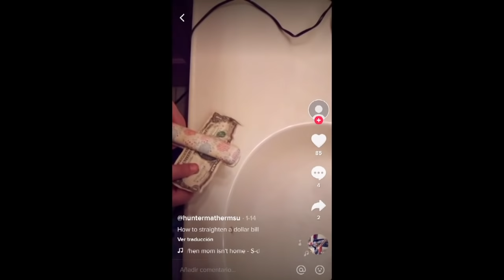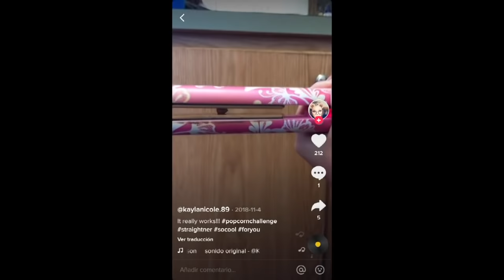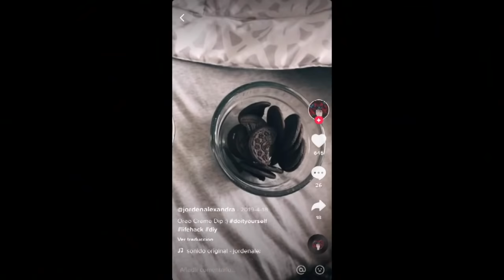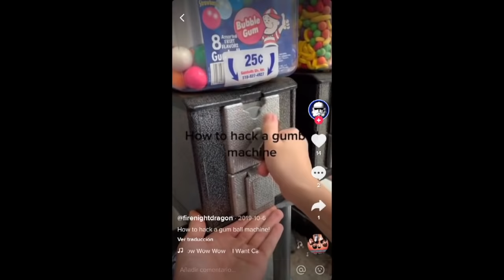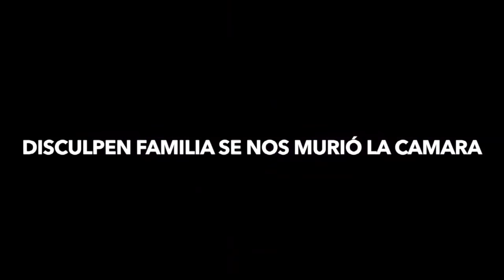PROBANDO LOS TRUCOS MAS VIRALES DE TIK TOK PT.2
FAMILIA SG esperamos que se diviertan viendo este video. compartan este video si les gusto.

** Mandenos notitas un mazapán un duvalin 😂 O lo que ustedes quieran estaremos abriendo todo en cámara**

FAMILIA SG
United States